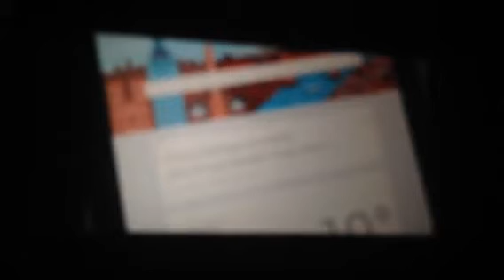Twilight movies xxx 2013